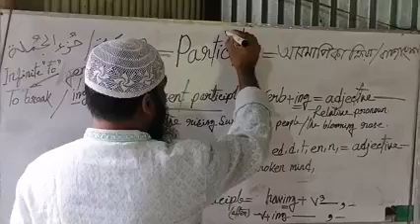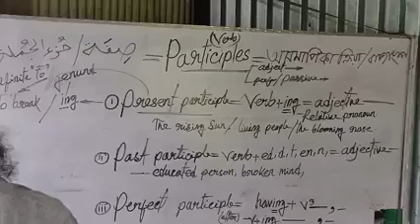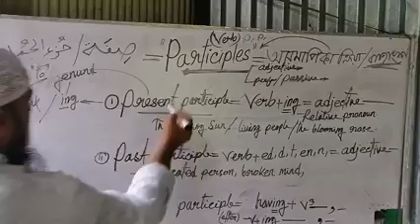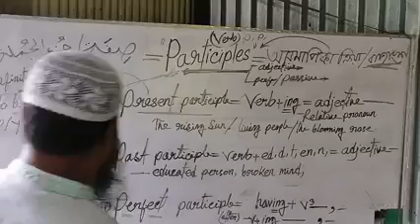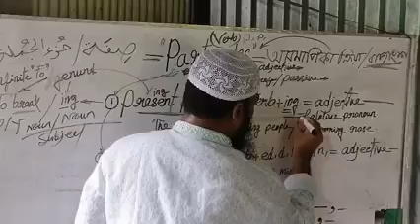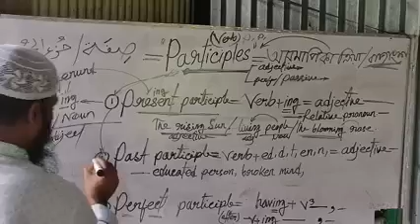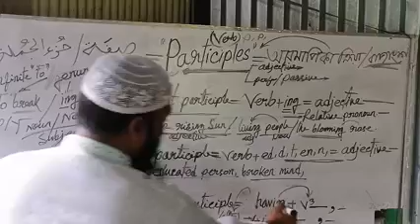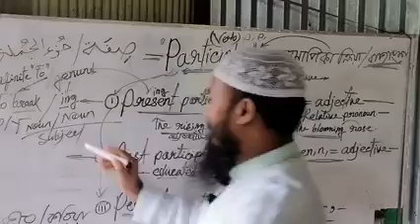চৌদ্দ গোষ্ঠী উদ্ধার!Participle এর DNA টেস্ট! যত প্রকার ও তার উদাহরণ! সহজেই বোঝা যাচ্ছে ইনশাআল